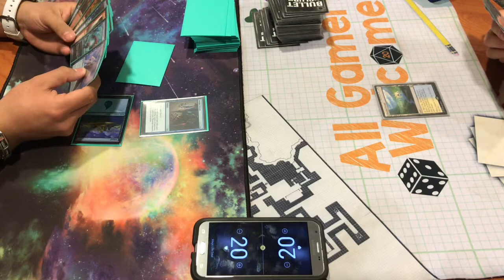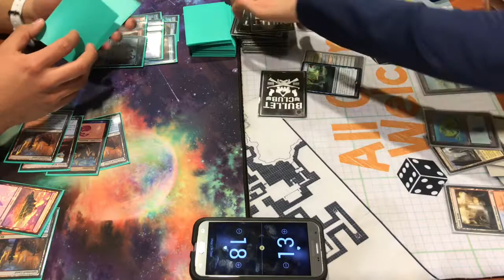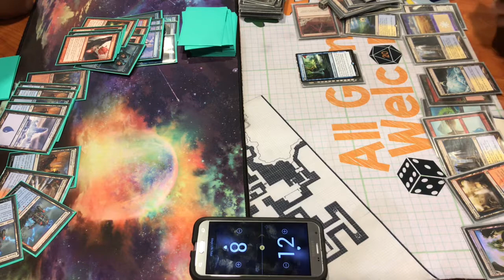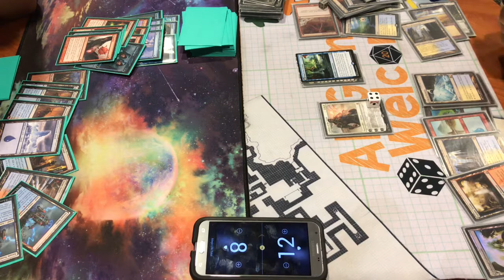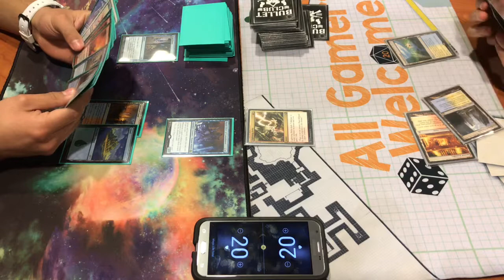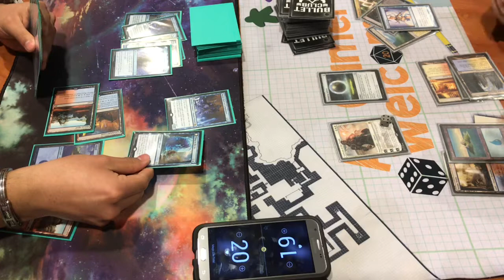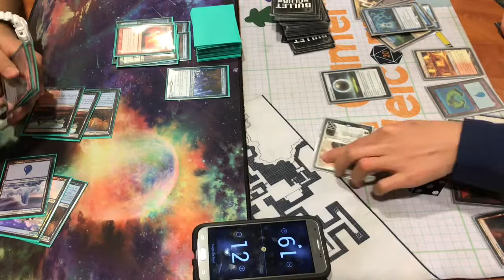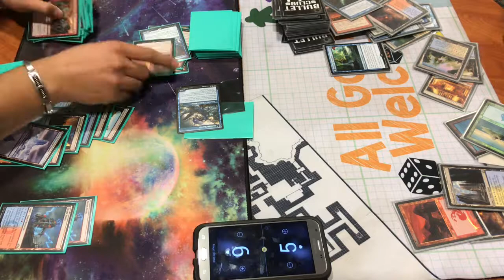Gift Storm vs Jeskai Nahiri 1-4-19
Modern Combo vs Combo.
Game 2 18:44
Game 3 26:30

Gifts Storm
Creatures (7)
4 Goblin Electromancer
3 Baral, Chief of Compliance

Others (36)
 Instants (22)
4 Opt
4 Pyretic Ritual
4 Desperate Ritual
4 Manamorphose
1 Remand
1 Unsubstantiate
4 Gifts Ungiven
 Sorceries (14)
4 Serum Visions
4 Sleight of Hand
3 Grapeshot
1 Empty the Warrens
2 Past in Flames

Lands (17)
4 Steam Vents
4 Spirebluff Canal
4 Shivan Reef
2 Snow-Covered Island
2 Island
1 Mountain

Sideboard (15)
3 Pieces of the Puzzle
2 Abrade
1 Boomerang
1 Echoing Truth
2 Thing in the Ice
2 Empty the Warrens
1 Gigadrowse
3 Lightning Bolt

Jeskai Nahiri
Creature (5)
1 Emrakul, the Aeons Torn
4 Snapcaster Mage

Others (31)
Instant (16)
2 Cryptic Command
4 Lightning Bolt
3 Lightning Helix
3 Mana Leak
4 Path to Exile
Sorcery (7)
3 Anger of the Gods
4 Serum Visions
Planeswalker (6)
2 Gideon of the Trials
4 Nahiri, the Harbinger
 Enchantment  (2)
2 Search for Azcanta

Land (24)
3 Celestial Colonnade
1 Field of Ruin
4 Flooded Strand
1 Glacial Fortress
2 Hallowed Fountain
3 Island
1 Mountain
1 Plains
1 Sacred Foundry
4 Scalding Tarn
2 Steam Vents
1 Sulfur Falls

Sideboard (15)
2 Damping Sphere
1 Disdainful Stroke
1 Dispel
1 Celestial Purge
1 Supreme Verdict
1 Izzet Staticaster
2 Negate
2 Rest in Peace
1 Supreme Verdict
2 Wear/Tear
1 Wrath of God